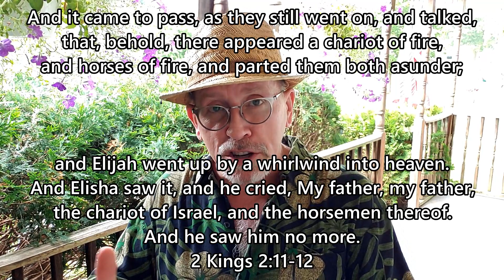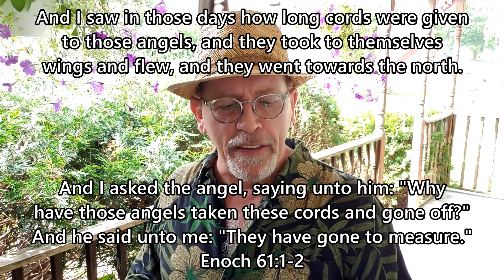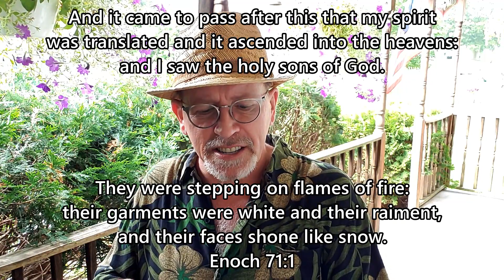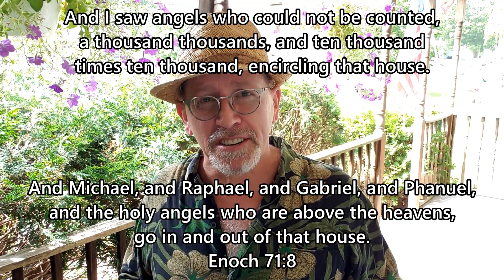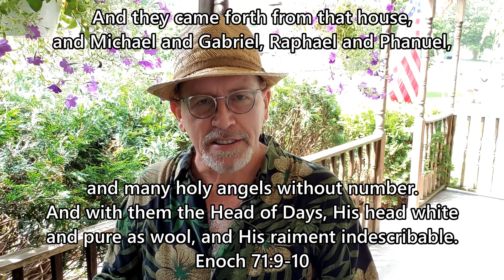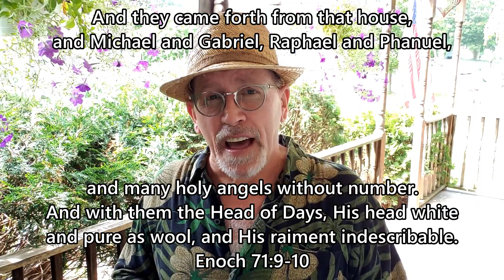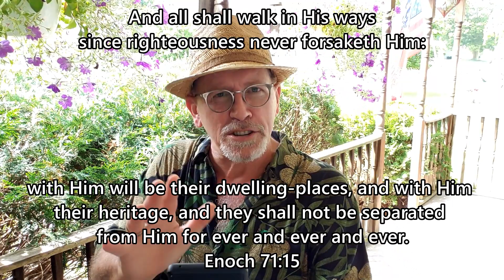On the Chariots of the Spirit: Enoch 70-71 ~ David Krienke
When the Lord Jesus Christ referred to Himself as the Son of Man, during His earthly ministry, the religious leaders knew very well Who He was claiming to be, because they were all very familiar with the book of Enoch, in which the Son of Man is revealed as accompanying the Head of Days, and possessing all authority in Heaven and earth, seated on the throne of His glory.